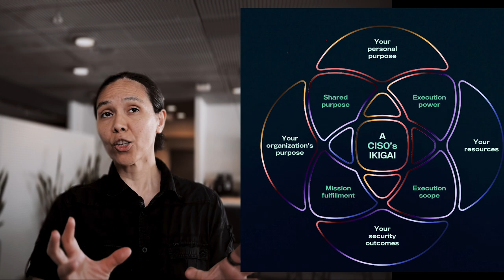Christine Bejerasco auf der WithSecure SPHERE 24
Mit dem aus der japanischen Sprache stammende Begriff "Ikigai" verbindet Christine Bejerasco, ihres Zeichens CISO bei WithSecure, etwas ganz Besonderes. Das war ihr während ihrer Keynote und unseres Videos auf jeden Fall anzumerken. Denn das Streben nach Zufriedenheit im Job, das ist es doch letztlich, was viele antreibt, aber leider nicht allen zuteil wird.

Gerade in der Cybersecurity, in der die tägliche Arbeit mit großer Verantwortung verknüpft ist, kommt es auf die richtige Balance von Zufriedenheit und Ernsthaftigkeit an. Was Christine genau dazu sagt, erfährst du im folgenden Video.